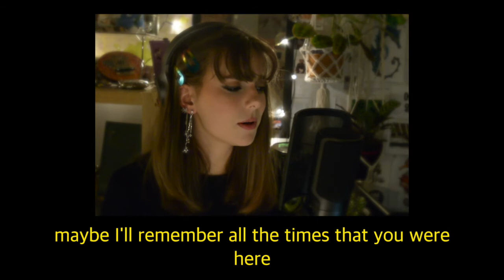이 밤 (tonight) by BTS JIN; an a capella cover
BTS ARMYs raised $1 million USD in 24 hours- the average donation amount was $33 USD. every little bit helps. please take a moment to check out these links and support Black Lives Matter:
blacklivesmatters.carrd.co/

timestamps:
이 밤 version: 00:33
tonight version: 03:36
ending ment: 06:37